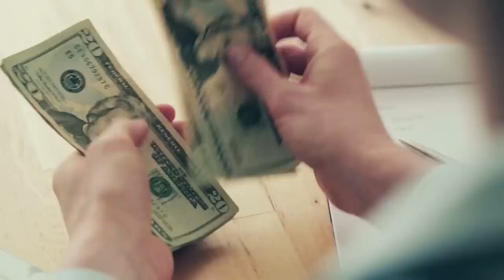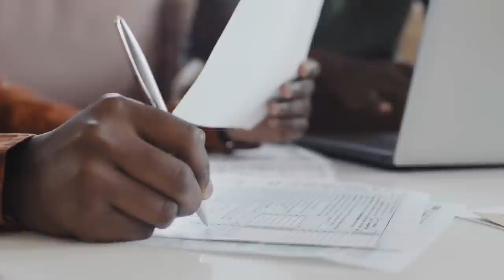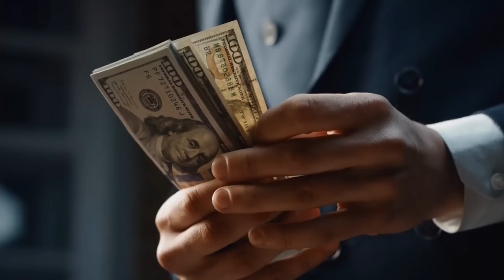GM CEO Plans For Crazy Affordable EV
General Motors is determined to become a major player in the EV industry. In a recent visit to Shanghai, GM CEO Mary Barra discussed the company's strategies to tackle the fierce competition from rivals like Tesla and BYD.

GM had a declining market share in China, and to combat this, they created the Hongguang MiniEV with local partners, which became China's best-selling car last year.
But now, after GM's CEO's recent trip to China, could we see this incredible $4,900 EV replace the popular Chevy Bolt in the US? By offering an affordable EV option, GM aims to compete effectively with Tesla and Ford to take the crown of leading EV maker globally. Could introducing this new model be the key to their goals? Join us today to find out.